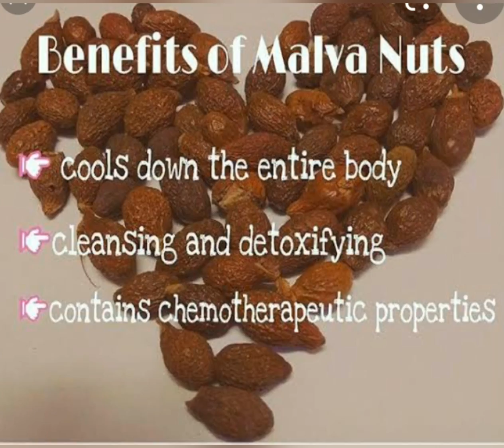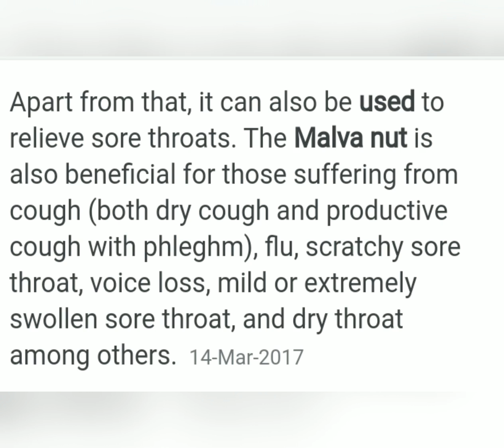Niranjan phal/malva nut benefits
Details how to use it n its medicinal.properties.